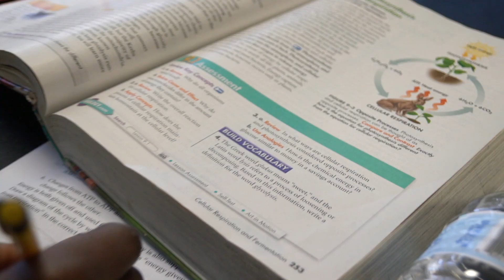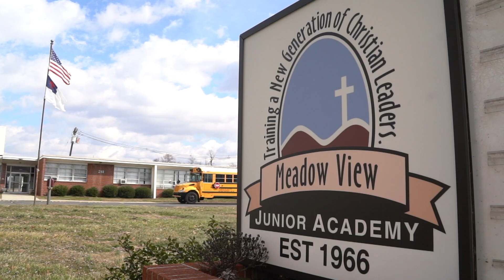Meadow View Junior Academy Promo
LIberty University STCO 289